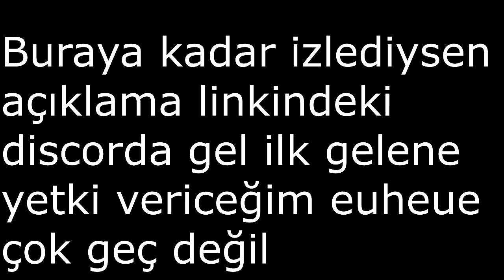😱 YABANCILARIN KULLANDIĞI EFSANE FNS TAKTİĞİ (MC:SG#129) w/iErenRS [1080p60fps]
💋» Merhaba ben Eren , Sizinle samimi olup eğlendiğim videoları youtube'a yüklüyorum. İYİ SEYİRLER

❥ Portal ;
【 PvP Server : Kapandı】
【 Steam : CixsCrew 】
【 IGN : iErenRS】
【 Skype : ierenyt81】